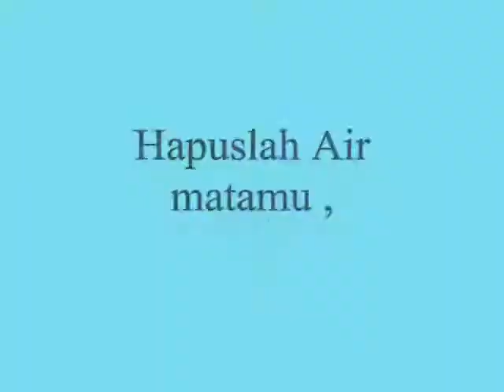Hapuslah Air matamu ,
do.
do so
Money is an excellent servant, but the host
very bad.